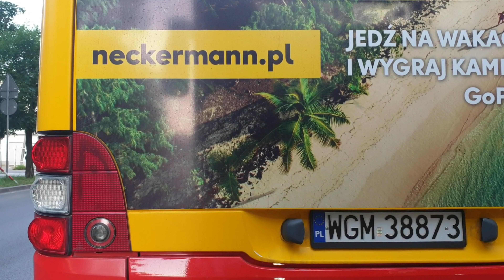159 EC Siekierki - CH BLUE CITY Mobilis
Przejazd z Siekierek do BlueCity